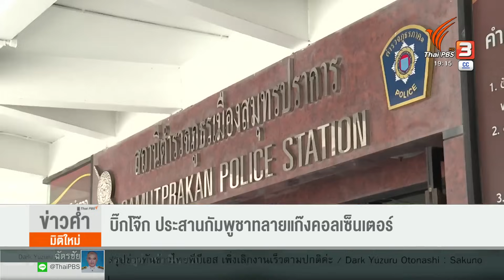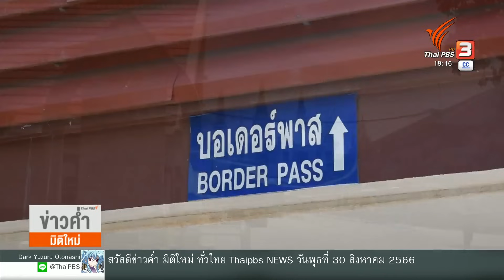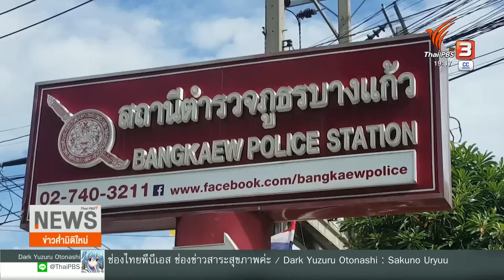"บิ๊กโจ๊ก" ประสานกัมพูชา ทลายแก๊งคอลเซ็นเตอร์ | ข่าวค่ำมิติใหม่ | 30 ส.ค. 66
รองผู้บัญชาการตำรวจแห่งชาติ ประสานตำรวจกัมพูชา ทลายฐานปฏิบัติการแก๊งคอลเซ็นเตอร์ ที่คาดว่าจะเชื่อมโยงกับกลุ่มที่หลอกเงินครอบครัวในจังหวัดสมุทรปราการ จนเกิดเหตุฆาตกรรมในครอบครัว 3 ศพ  หลังคุมตัวผู้ร่วมขบวนการได้ 3-4 คน ในพื้นที่ชายแดนภาคตะวันออก